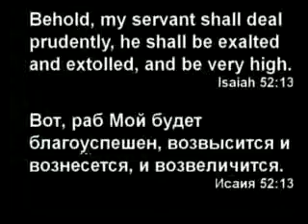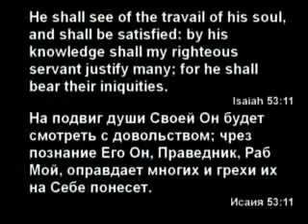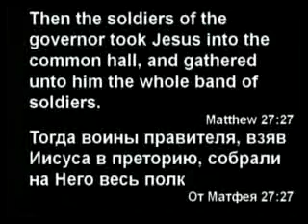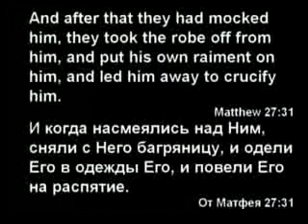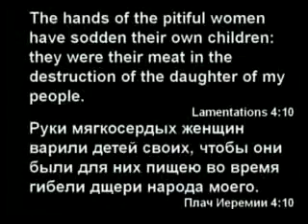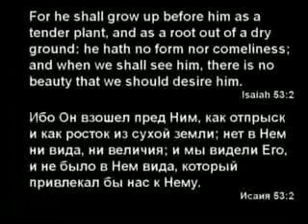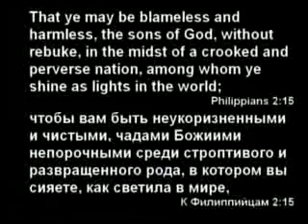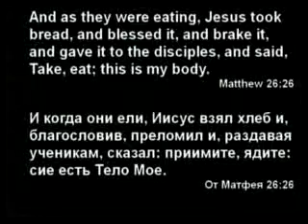Slavic Full Gospel Church Communion service 010415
1 Preacher / Проповедник: (Time/Время 4:27) Isaiah 52;13-14 (Исаия 52;13-14) ; Isaiah 53:7-12 (Исаия 53;7-12) ; Matthew 27;17-31 (От Матфея 27;17-31) ; Sermon Topic / Тема: Through the suffering of Jesus, we obtained eternal life. / Через страдания Иисуса Христа, мы получили вечную жизнь.

2 Preacher / Проповедник: (Time/Время 31:31) Lamentations 4;1-2 (Плач Иеремии 4;1-2) ; Lamentations 4;10 (Плач Иеремии 4;10) ; Isaiah 53;2 (Исаия 53;2) ; Exodus 34;30 (Исход 34;30) ; Philippians 2;15 (К Филиппийцам 2;15) ; Matthew 26;26 (От Матфея 26;26) ; Sermon Topic / Тема:Communion Service. / Хлебопреломение.